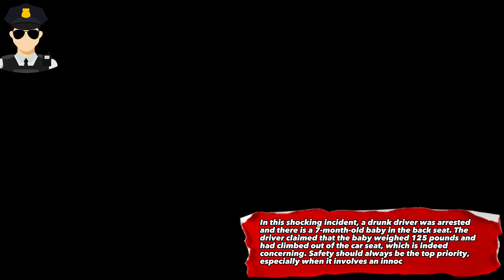Blame a 7 Month Old Baby for Single Mom Drunk Driving - DUI Arrest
Original video:

⚠️ This footage was released for purposes of education and news reporting only, not to shame anyone. We respect the privacy of all parties involved and encourage others to do the same.
If you have exclusive videos that have never appeared on other channels, I will buy them back for 20$ to 200$ depending on the quality of the video you provide. Please contact my email below.